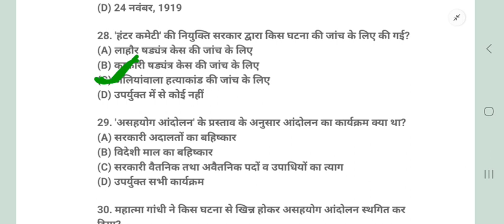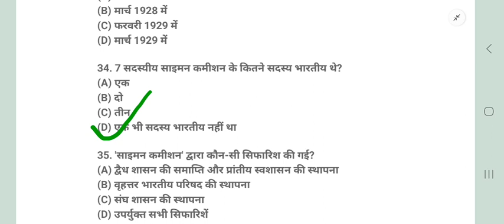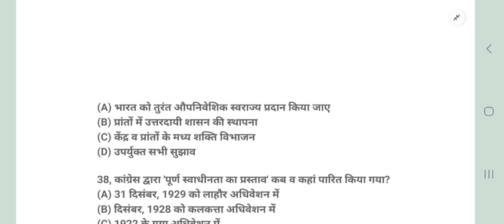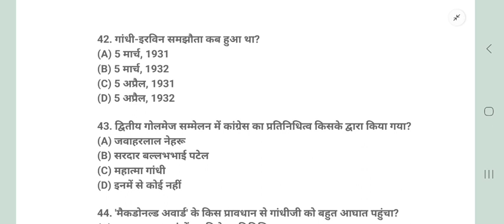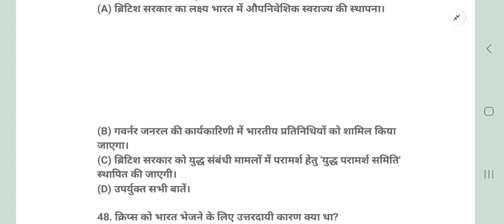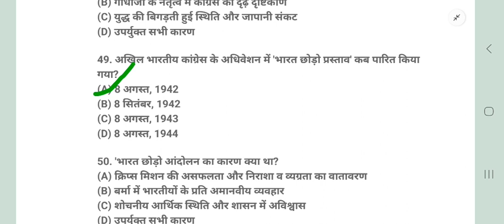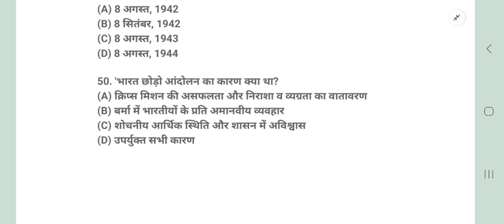50+ भारतीय राष्ट्रीय आंदोलन प्रश्नोत्तरी | Bharatiya Rashtriya Andolan MCQ from 1885 se 1947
50 भारतीय राष्ट्रीय आंदोलन प्रश्नोत्तरी | Bharatiya Rashtriya Andolan MCQ in Hindi

भारतीय राष्ट्रीय आंदोलन प्रश्नोत्तरी (Indian National Movement Questions in Hindi) - भारत 15 अगस्त 1947 को स्वतंत्र हुआ था, इस दिन भारत के प्रथम प्रधानमंत्री जवाहर लाल नेहरू बने थे। उन्होंने दिल्ली में लाल किले के लाहौरी गेट के ऊपर, भारतीय राष्ट्रीय ध्वज फहराया था। भारतीय राष्ट्रीय आंदोलन पर महत्वपूर्ण प्रश्नों का 150 संग्रह यहां दिया गया है।  यह प्रश्न यूपीएससी (आईएएस, आईपीएस, आईईएस, आईएफएस, सीडीएस और एनडीए), राज्य– पीएससी, एसएससी, रेलवे और अन्य प्रतियोगी परीक्षाओं में पूछे गए है या फिर कभी भी पूछे जा सकते है। इसलिए इन्हें अच्छी तरह नोट कर ले ताकि आपकी सफलता सुनिश्चित कर सकें।